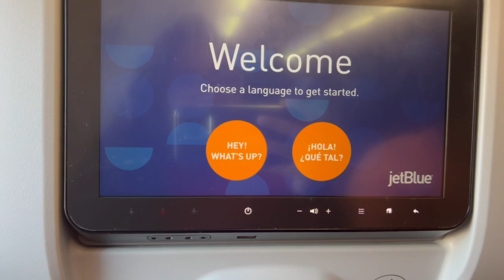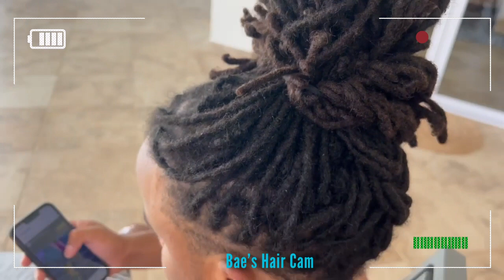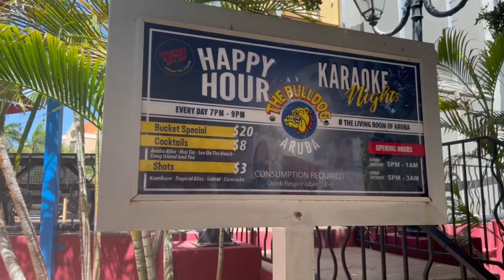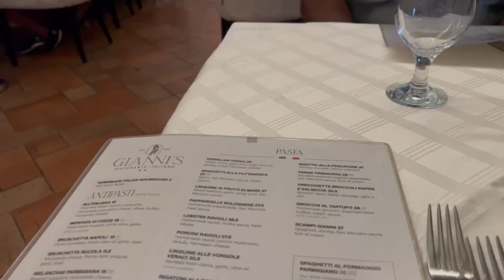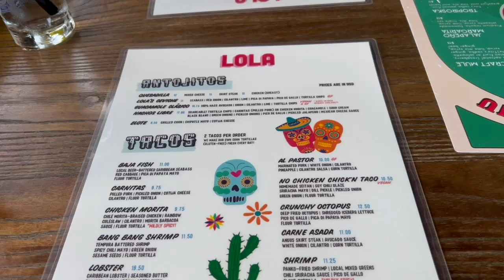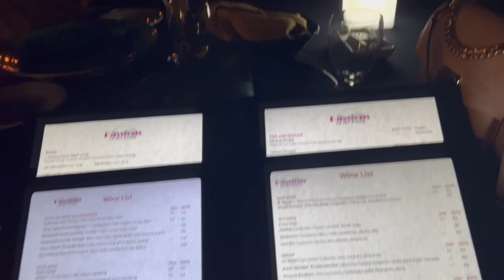ARUBA | FUNNY BAECATION VLOG | Palm, Eagle, Arashi, Baby Beach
Now do we have a travel vlog for you! We had an amazing 5 day vacation in Aruba! In this video we share our funny moments, the best of Aruba beaches and restaurants. We also do a few fun activities including a self guided ATV tour (booked with Arubiana), a Sunset Cruise + Dinner (booked with Pelican Adventures), and explore on our own with our rental car! Aruba is definitely a destination we will travel to again!